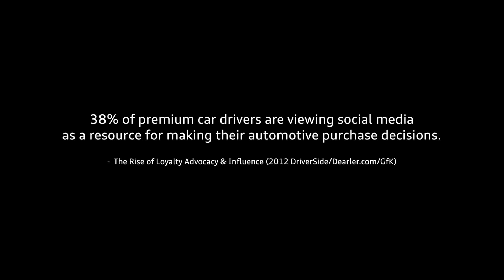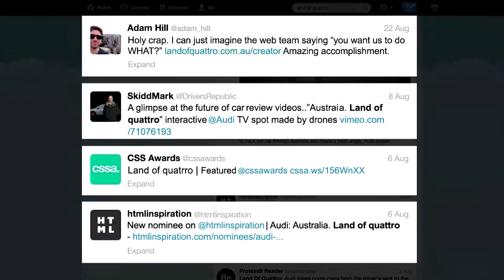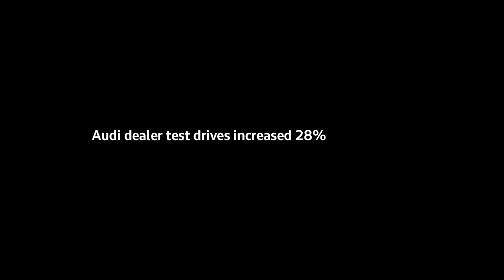Australia. Land of quattro - An interactive TV spot for Audi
Australia. Land of quattro is no ordinary TV commercial.
We hacked quadcopters to track our car through Australia and create a multi-angle, multi-screen, interactive commercial - designed to be instantly and infinitely remixable from the comfort of your couch.

To achieve this we had to reinvent the way we shot a commercial. We used 'dynamic waypoint' hacked quadcopters (arduino) and 3DR telemetry tracking technology to match our Audi quattro turn for turn and capture each scene over and over again, so you can take the director's chair and create your very own commercial to share.